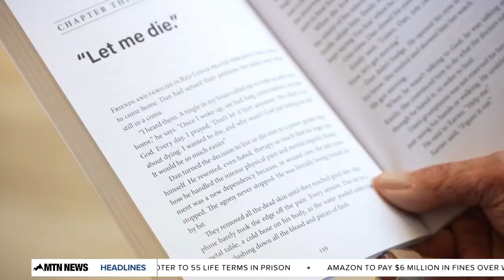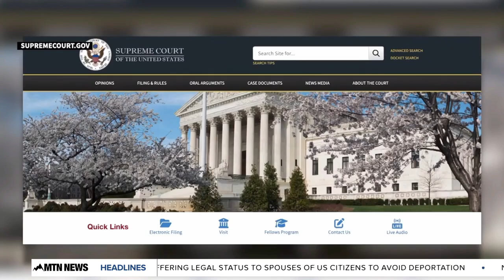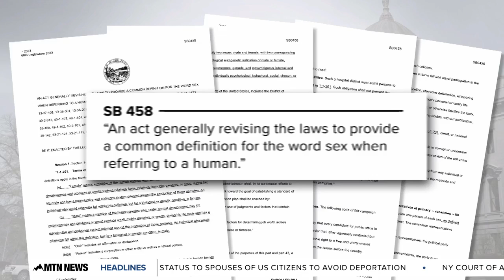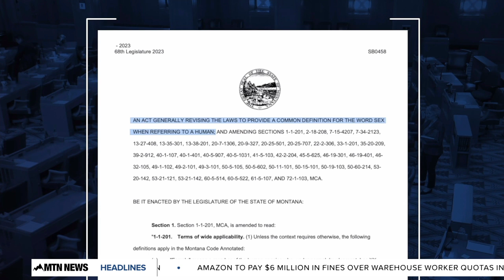MTN 4:30 News with Andrea Lutz 6-18-24